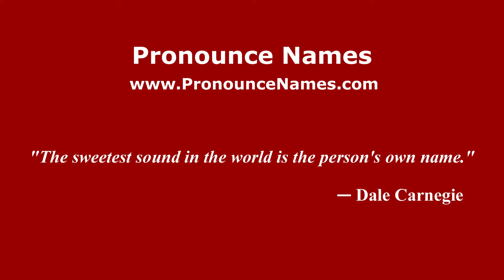How to pronounce Bridgwater (English/UK) - PronounceNames.com